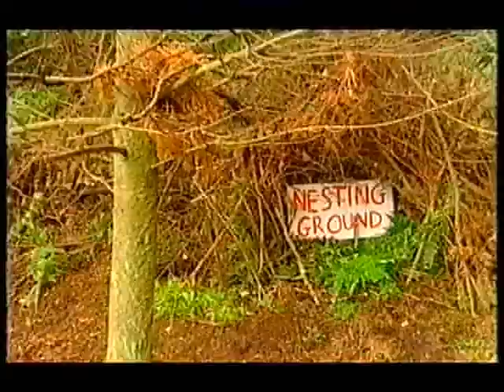Byker Grove Episode 10 Series 14